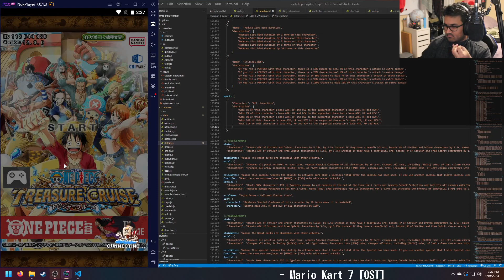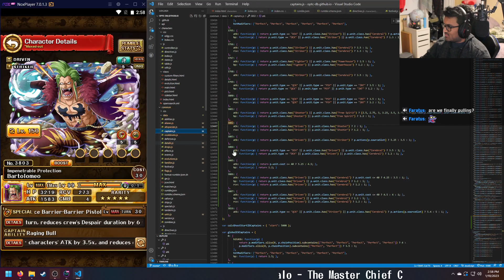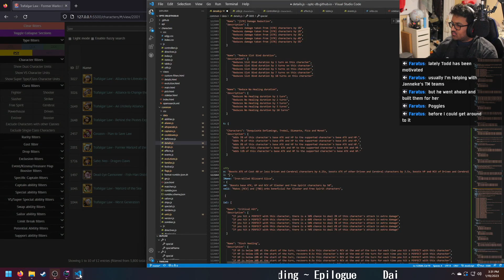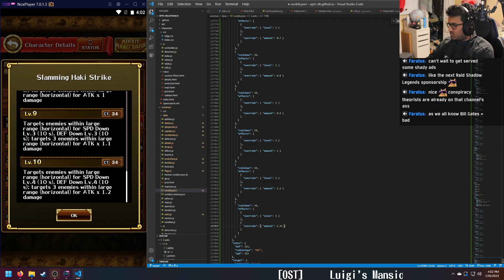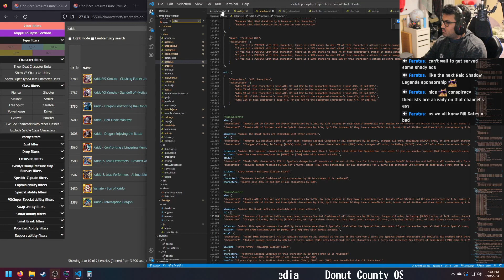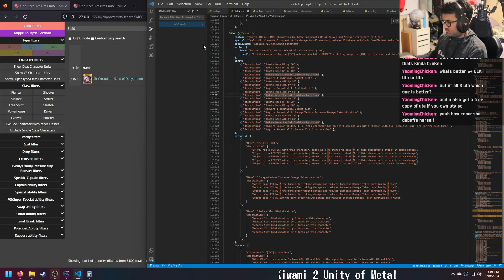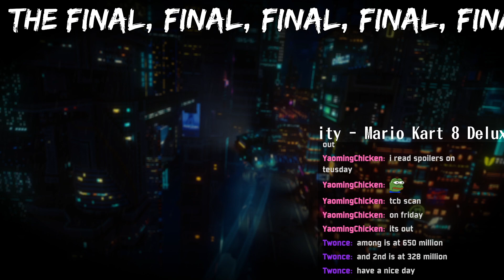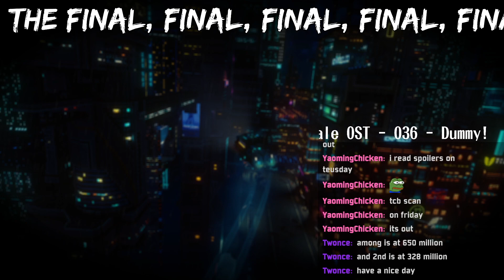Treasure Map Wyper and Kizuna Doflamingo info | Solaris Twitch VOD [Jan. 19, 2022]